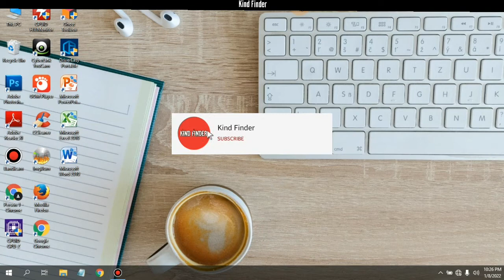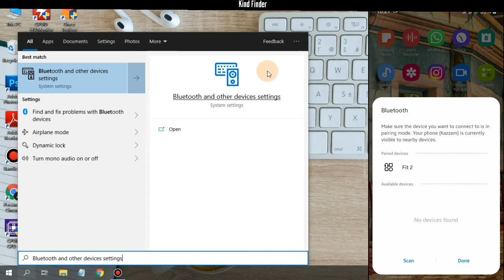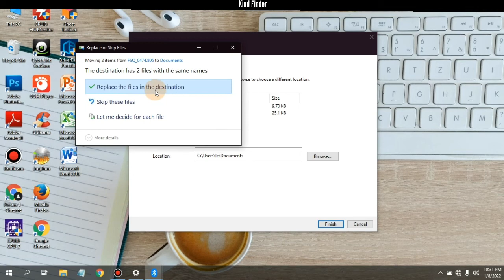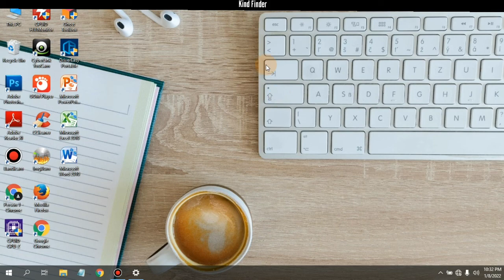How to transfer files from phone to laptop via Bluetooth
This video shows you how to transfer files from phone to laptop via Bluetooth

If you want to know how to transfer files from phone to laptop via Bluetooth please follow the steps in this video carefully.

Sincerely
Kind Finder